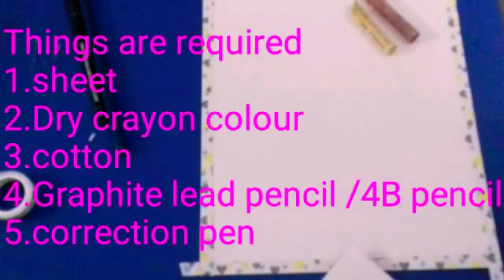dry crayon#softpastel#art#shadowart# Dry crayon colour shadow painting for beginners step by step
Hello friends, today i have  made a shadow painting by using dry crayon colour. This is a step by step tutorial. Hope you liked it .
 Camlin Kokuyo 20-Shade Soft Pastel Set
by Camel